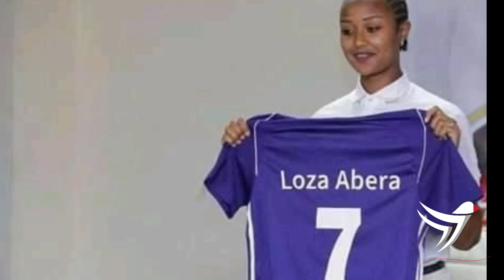Ethiopia፡ ሰበር መረጃ - " ይገሉሀል! " እጃቸውን የሰጡት ልዩ ሀይሎች የጁንታውን ሚስጥር ዘከዘኩት | TPLF | MEKELE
Ethiopian news Today , Eritrea News , Ethiopia Today

Tamagn Media  Amharic